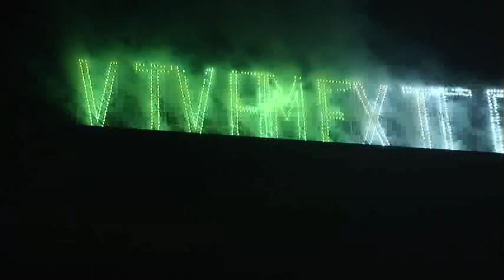Fiesta del Grito de independencia en Cd. Victoria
16 de septiembre del 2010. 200 años de México.